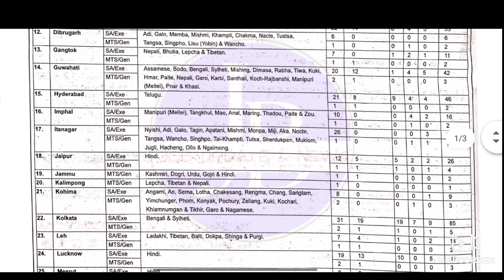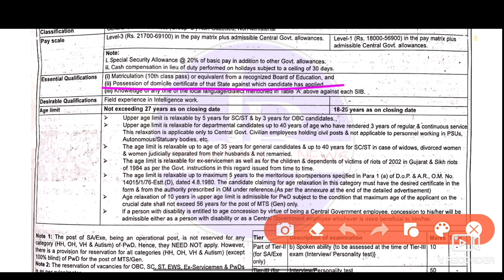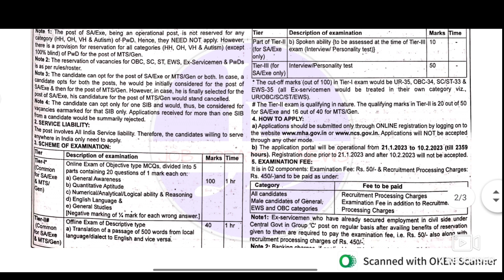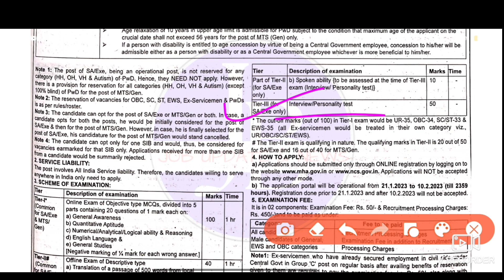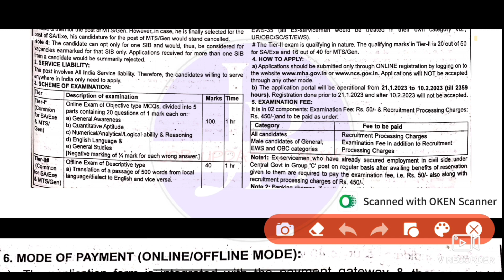Group C & MTS Recruitment 2023 💥মাধ্যমিক পাশে নিয়োগ💥 INDIAN GOVT. JOB UPDATES 2023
🔴video related with 👇

ib department recruitment
গোয়েন্দা বিভাগ
drdo job
drdo recruitment 2023
drdo fireman job
fireman job
company jobs
block job recruitment
block job vacancy
wb jobs
bangla job updates and news
health department job
health job 2023
hospital job recruitment